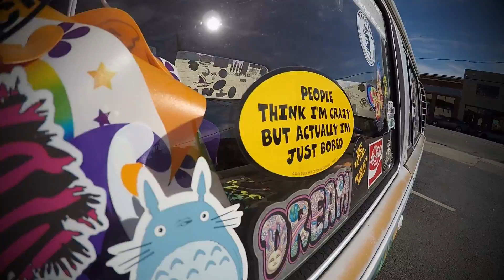Burnt Twinkie Interview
1971 VW Transporter